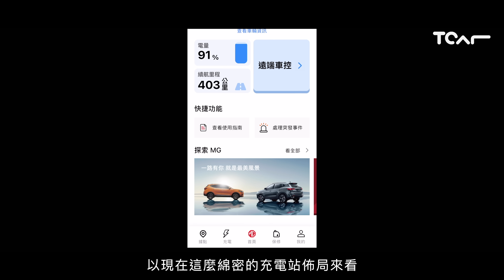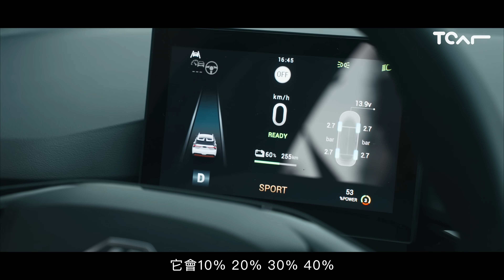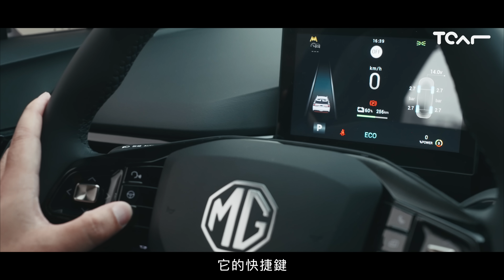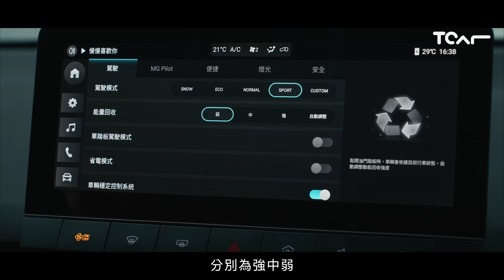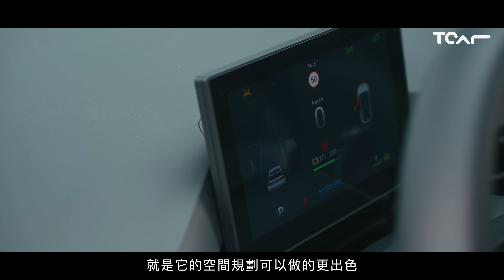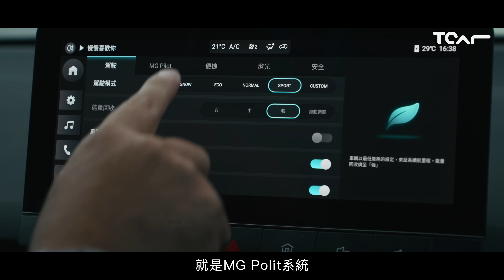【新車試駕】零百彈射3.71秒！一款幹掉911的國產車 MG4 XPOWER 德哥試駕 -TCar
歷經HS、ZS的市場突圍，MG終於導入全球暢銷的MG4電動車
這回在體驗MG4 XPOWER版本得以挑戰超跑的加速性能外
也讓德哥來一探這輛超強國產電動車還有哪些魅力吧！